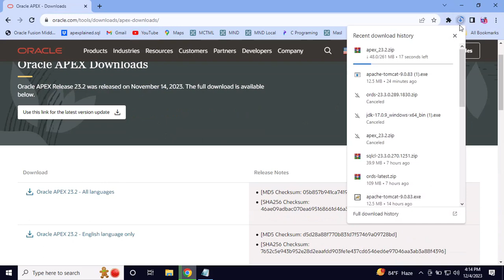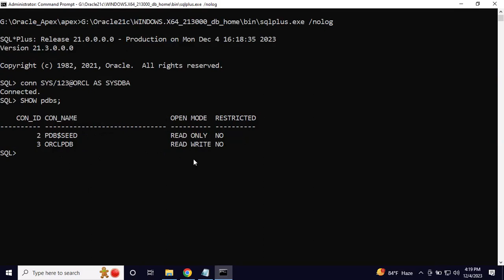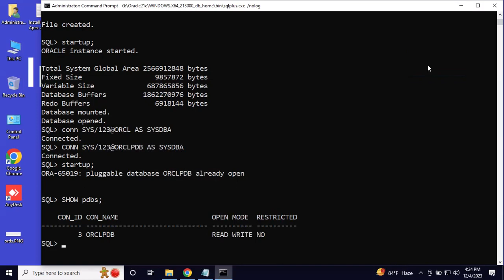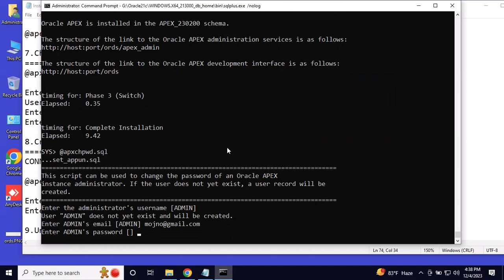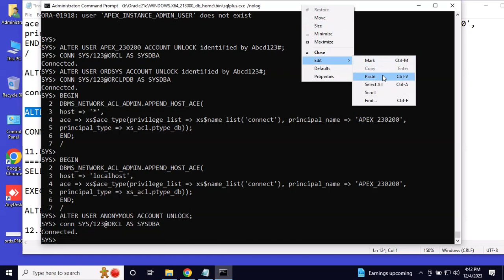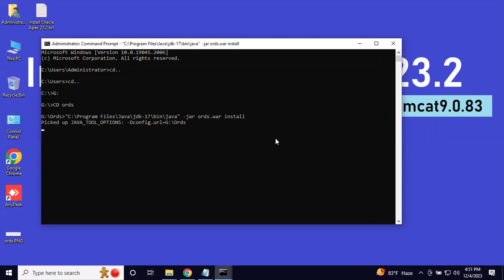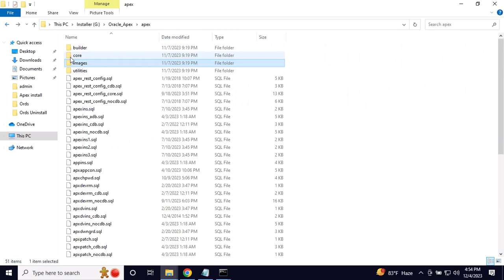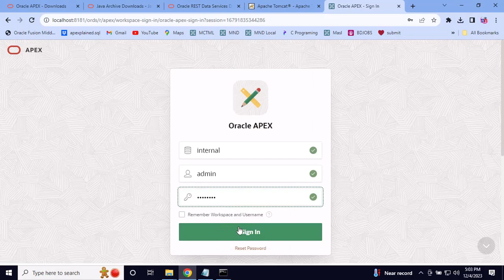Oracle Apex 23.2 ORDS 23.3 Oracle Database 21c Configure With Apache Tomcat 9.0.83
Today we will see how we can completely install oracle apex with ords and apache tomcat from your windows system.

Java SE Development Kit 17.0.9
 Oracle REST Data Services 23.3(ORDS)